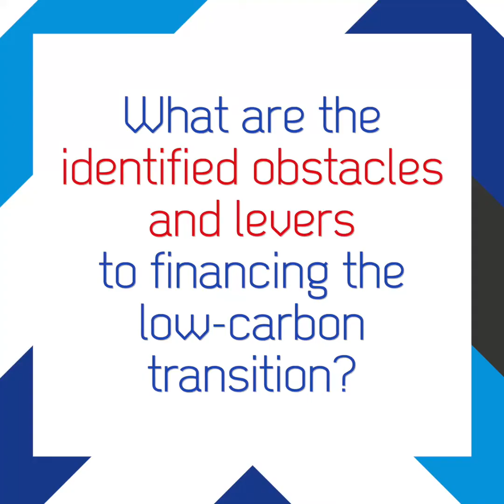2 minutes on FinancialRegulation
In this two-minute video, Julie Evain, I4CE’s Project Manager - Finance, explains the obstacles and tools identified for the financing of the low-carbon transition